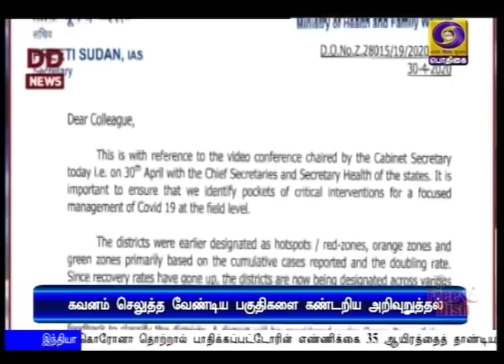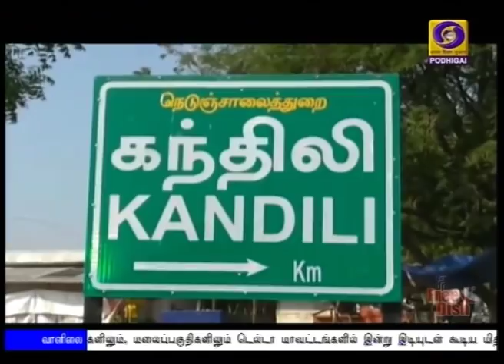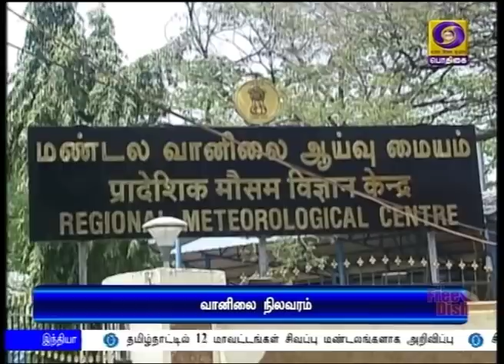பொதிகை மாலை 5.00மணி செய்திகள் [01.04.2020]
1) ஊரடங்கு நாளை மறுநாள் முடிவடையும் நிலையில், பிரதமர் நரேந்திர மோதி, மூத்த அமைச்சர்களுடன் ஆலோசனை.

2) நாட்டில் கொரோனா தொற்று அதிகம் பாதிக்கப்பட்டுள்ள 130 மாவட்டங்களை சிவப்பு மண்டலங்களாக அறிவித்தது உள்துறை அமைச்சகம்
**  தமிழ்நாட்டில் 12 மாவட்டங்கள் சிவப்பு மண்டலங்களாக அறிவிப்பு.

3)  சிறப்பு கவனம் செலுத்த வேண்டிய மாவட்டங்களை அடையாளம் காண வேண்டும் - மாநில அரசுகளுக்கு மத்திய அரசு அறிவுறுத்தல்.

4) ஐக்கிய அரபு எமிரேட்டிலிருந்து இந்தியா திரும்ப 32 ஆயிரத்துக்கும் மேற்பட்டோர் விண்ணப்பம் -  இந்திய தூதரகம் தகவல்.

5)  தமிழ்நாட்டில் ஊரடங்கிற்கு பிறகு கடைபிடிக்கப்பட வேண்டிய அணுகுமுறைகள் குறித்து நிதித்துறை செயலாளர் தலைமையிலான வல்லுநர் குழுவின் இடைக்கால அறிக்கை - முதலமைச்சரிடம் தாக்கல்.

6) புலம்பெயர்ந்த தொழிலாளர்கள், யாத்ரிகர்கள் மற்றும் மாணவர்கள் அவர்களது சொந்த  ஊருக்கு திரும்பிச் செல்ல சிறப்பு ரயில்கள் இயக்கப்படும் - வழிகாட்டு நெறிமுறைகளை பிறப்பித்தது உள்துறை அமைச்சகம்

7) நாட்டில் கொரோனா தொற்றால் பாதிக்கப்பட்டோரின் எண்ணிக்கை 35 ஆயிரத்தைத் தாண்டியது.